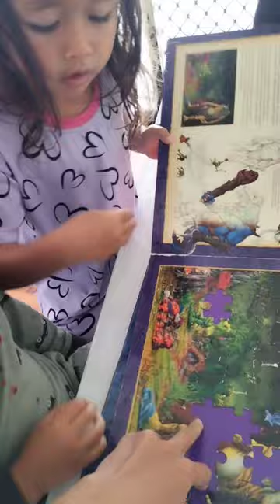UPDATE: MY AUSTRALIA VISA APPLICATION - WHAT HAPPENED NEXT!? | THE A'S FAMILY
In this video, I'm sharing the latest updates on my Australian visa application journey and revealing what happened next! If you’re curious about the visa process, common challenges, and personal experiences, then this update is for you. Join me as I discuss the timeline, any surprises I encountered, and the steps I took to navigate this complex system.

Whether you're considering applying for an Australian visa or just interested in my story, I hope this video provides valuable insights and helps you understand what to expect.